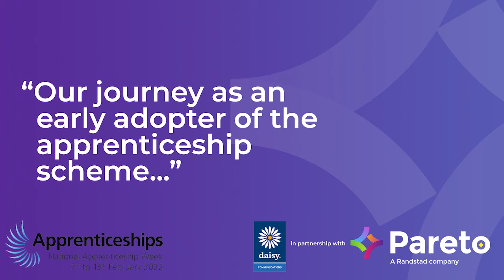Webinar with Daisy Communication's Debbie McNamara - Pareto Law - National Apprenticeship Week 2022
"Our journey as an early adopter of the apprenticeship scheme"

Andrew Wiles, Sales Director for Pareto's Apprenticeship Division, and Debbie McNamara, Head of L&D at Daisy Communications, discuss Daisy's partnership with Pareto.